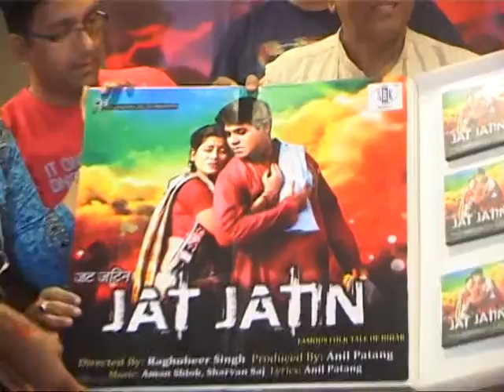PREMIER OF FILM `JAT JATIN` WID STAR CAS # प्रीमियर ऑफ़ जाट जतिन स्टार कास्ट 3